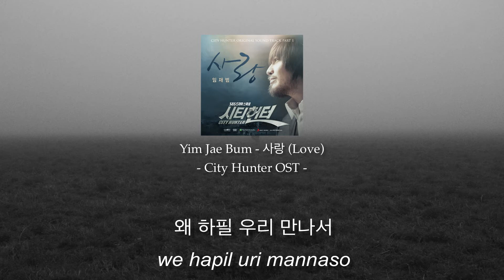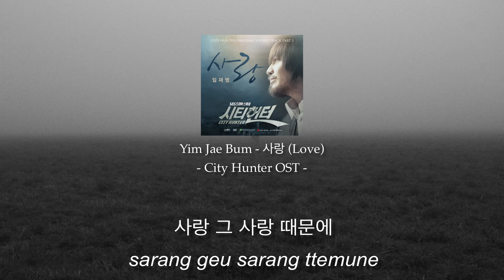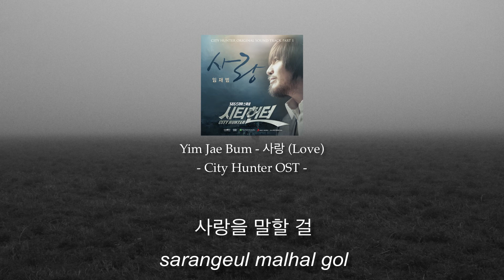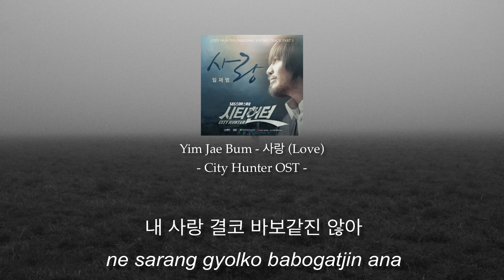임재범 (Yim Jae Bum) - 사랑 (LOVE) - City Hunter Original Sountrack (OST) pt. 1 // [Lyrics HAN/ROM]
Song: 사랑 / Sarang / LOVE
Singer: 임재범 / Yim Jae Bum
City Hunter OST (2011 KDrama)
[HANGUL + ROMANIZED LYRICS]

And hit the Notification button to stay update with new uploads.